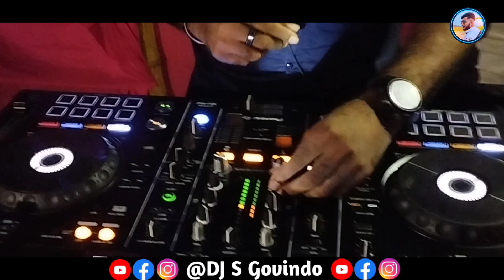Babuji Zara Dheere Chalo Dj | Viral TikTok Trance Dj Music | Dj Remix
DJ S Govindo Remix :
Mix By Dj- @DJS Govindo​

Hello sir. I really like your song. I remixed the song. I beg you. If you do not have a strike or a claim.

⚫️Contact Mail☎️☎️☎️

DJ S Govindo Special Thanks By SonyMusicIndiaVEVO?

General : Dj Remix
Remix Artist : DJ S Govindo
Video Edit : DJ S Govindo
Tumbnail Edit : DJ S Govindo
Label : DJ S Govindo

DJ Remix By : @DJS Govindo